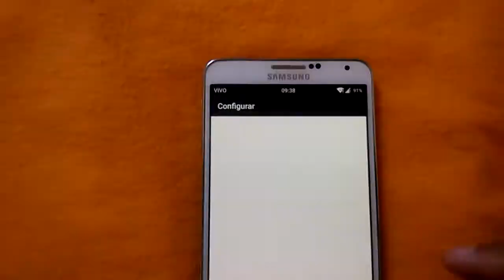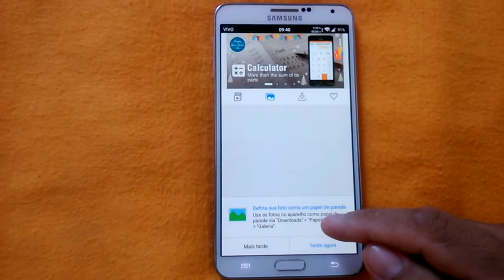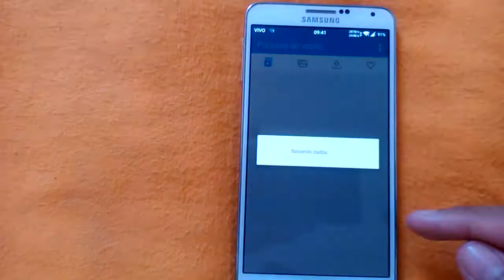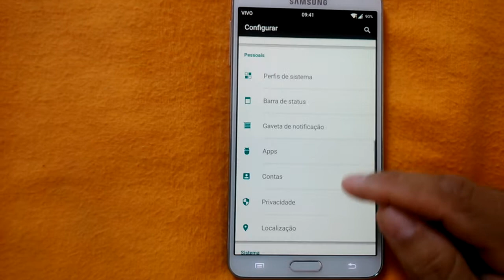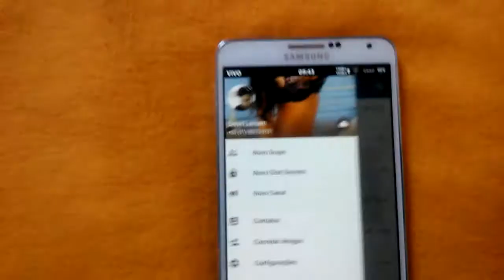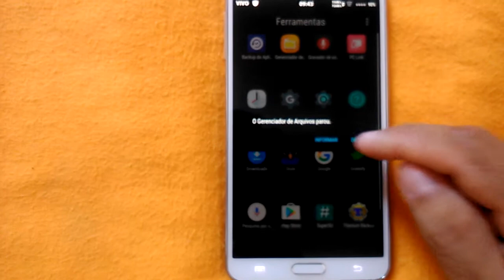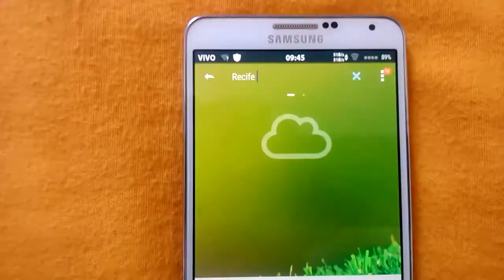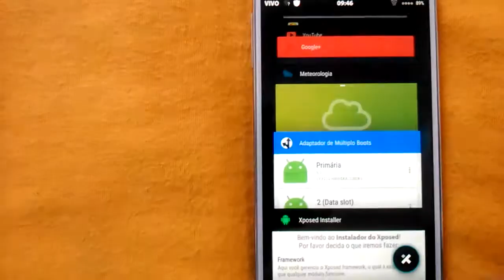Rom Mokee hlte Android 5.1.1 Sm- n9005